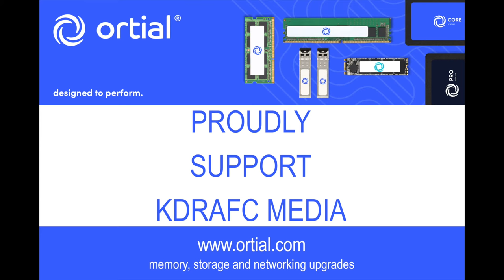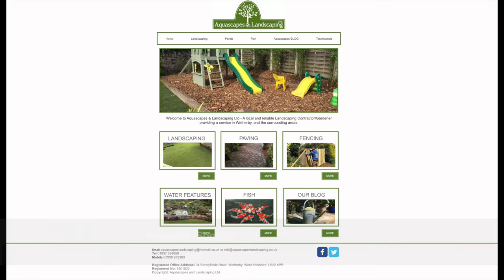Liam Dean Goal 2 v Howden Clough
📹 GOAL VIDEO // Liam Dean's second goal against Howden Clough Reserves makes it 3-0.